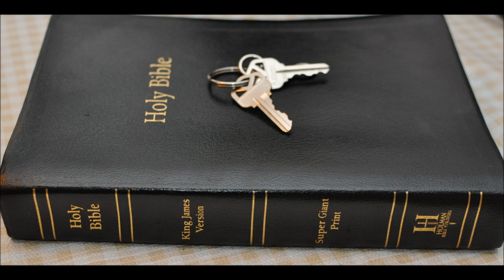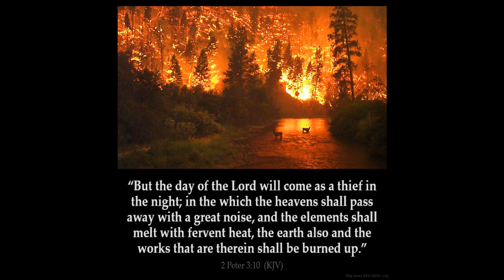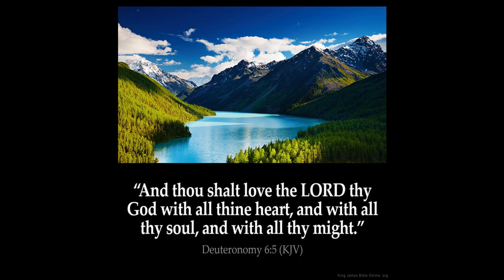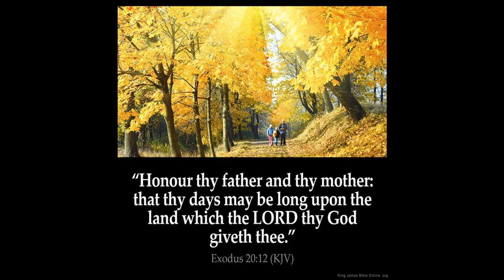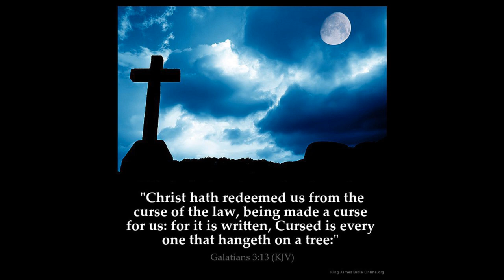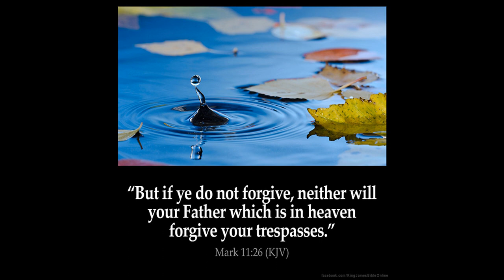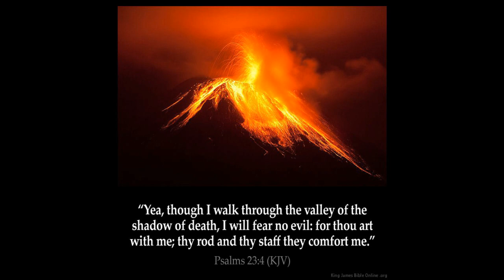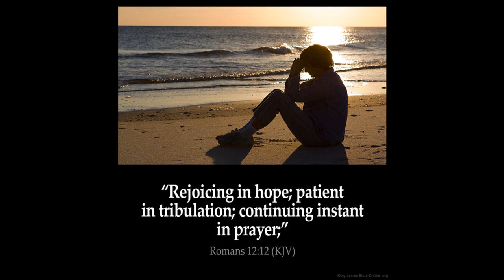Temple Part 4 - Evil of Jerusalem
Has anything changed?
Isaiah  3:8 - For Jerusalem is ruined, and Judah is fallen: because their tongue and their doings are against the LORD, to provoke the eyes of his glory.
Jeremiah 4:14 - O Jerusalem, wash thine heart from wickedness, that thou mayest be saved. How long shall thy vain thoughts lodge within thee?
Jeremiah 8:5 - Why then is this people of Jerusalem slidden back by a perpetual backsliding? they hold fast deceit, they refuse to return.

Jeremiah 9:11 And I will make Jerusalem heaps, and a den of dragons; and I will make the cities of Judah desolate, without an inhabitant.

Jeremiah 13:27  I have seen thine adulteries, and thy neighings, the lewdness of thy whoredom, and thine abominations on the hills in the fields. Woe unto thee, O Jerusalem! wilt thou not be made clean? when shall it once be?

Jeremiah 19:3 And say, Hear ye the word of the LORD, O kings of Judah, and  inhabitants of Jerusalem;  Thus saith the LORD of hosts, the God of Israel; Behold, I will bring evil upon this place, the which whosoever heareth, his ears shall tingle.

Jeremiah 23:14  I have seen also in the prophets of Jerusalem an horrible thing: they commit adultery, and walk in lies: they strengthen also the hands of evildoers, that none doth return from his wickedness:  they are all of them unto me as Sodom, and the inhabitants thereof as Gomorrah.

Jeremiah 44:9  Have ye forgotten the wickedness of your fathers, and the wickedness of the kings of Judah,  and the wickedness of their wives, and your own wickedness, and the wickedness of your wives,  which they have committed in the land of Judah, and in the streets of Jerusalem?

Bible book of Lamentations 1:8  Jerusalem hath grievously sinned; therefore she is removed: all that honoured her despise her,  because they have seen her nakedness:  yea, she sigheth, and turneth backward.

Ezekiel 16:2 Son of man, cause Jerusalem to know her abominations,

Malachi 2:11 - Judah hath dealt treacherously, and an abomination is committed in Israel and in Jerusalem; for Judah hath profaned the holiness of the LORD which he loved, and hath married the daughter of a strange god.

Revelation 11:8 - And their dead (2 end time witnesses against the antichrist) bodies shall lie in the street of the great city, which spiritually is called Sodom and Egypt, where  also our Lord was crucified. Jesus, my LORD, was crucified in Jerusalem, which is spiritually called Sodom and
Egypt.

Jesus speaks in Matthew 23:37 - O Jerusalem, Jerusalem, thou that killest the  prophets, and stonest them which are sent unto thee, how often would I have gathered thy children together, even as a hen gathereth her chickens under her wings, and ye would not!